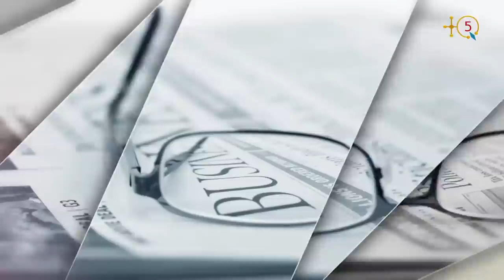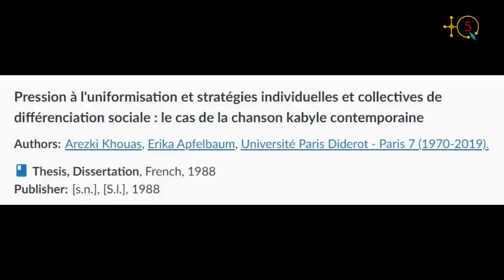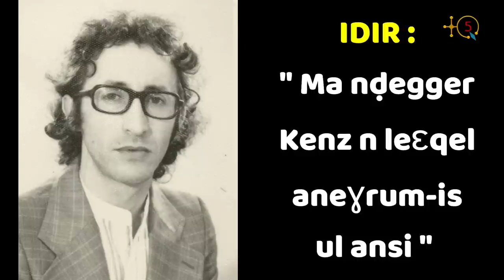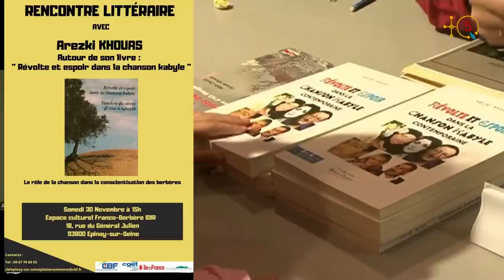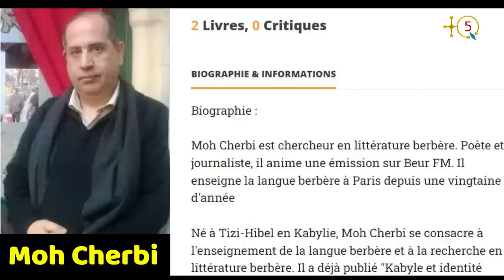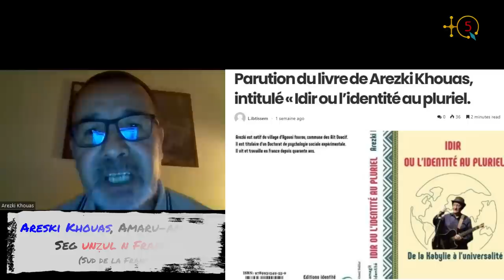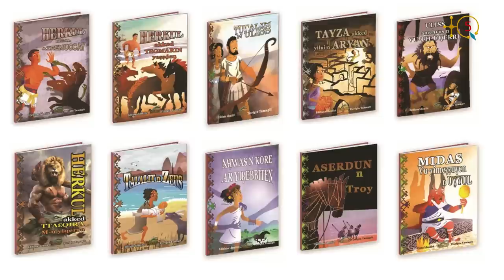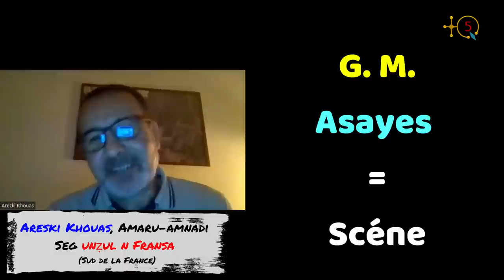Areski Khouas apporte un éclairage nouveau sur le phénomène IDIR qui nous a quitté Il y'a 3 ans.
TQ5 Media